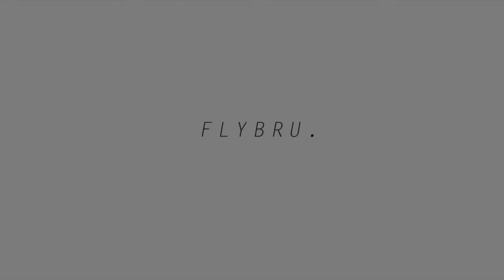Pana Varzuga Boating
Heading to the beats by boat on the Pana and Varzuga.
With thanks for Matt Gorlei of FlyBru for the making of this film.